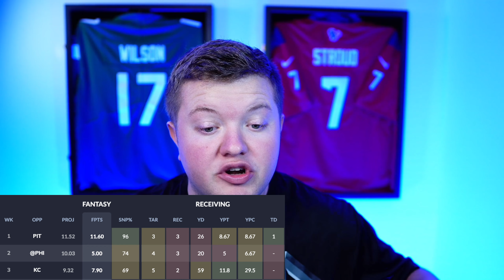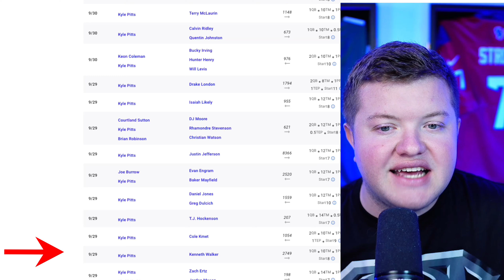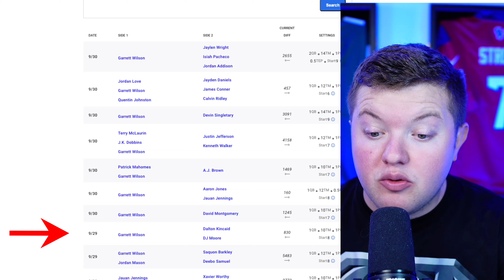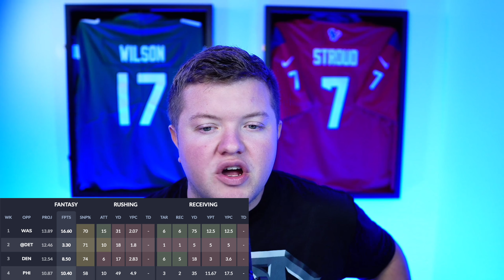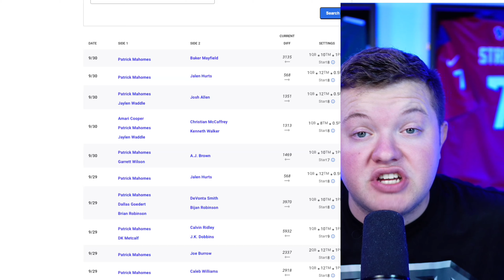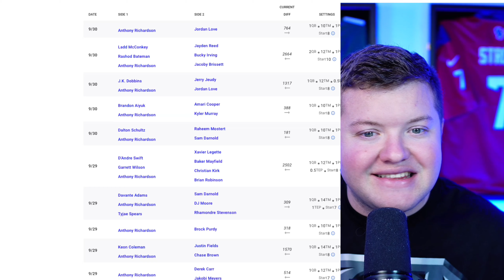5 Players I’m Panicking on in Fantasy Football (Sell High Trade Targets?)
7 Players I’m Panicking on in Fantasy Football (Sell High Fantasy Trade Targets?)

⏰ Timecodes ⏰
00:00 Introduction
00:10 Kyle Pitts
02:21 Garrett Wilson
04:06 Rachaad White
05:23 Patrick Mahomes
07:17 Anthony Richardson
08:11 Mark Andrews
About: